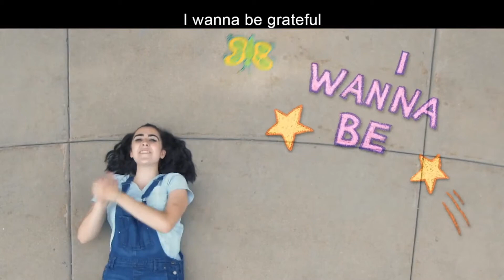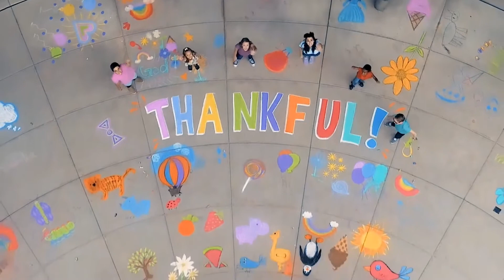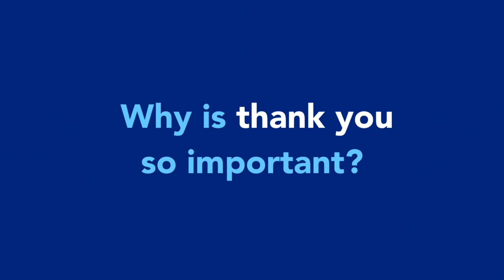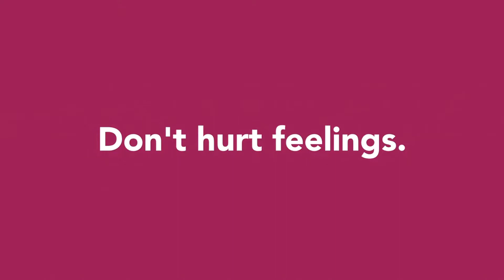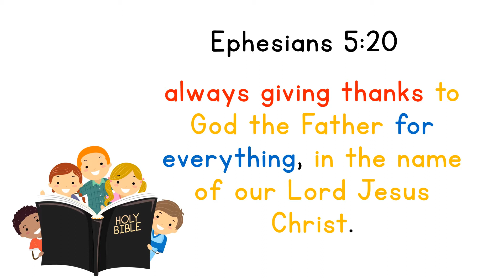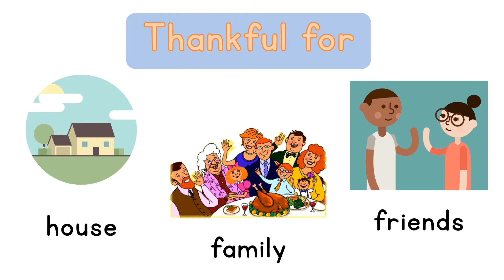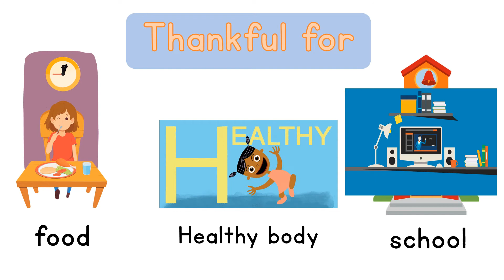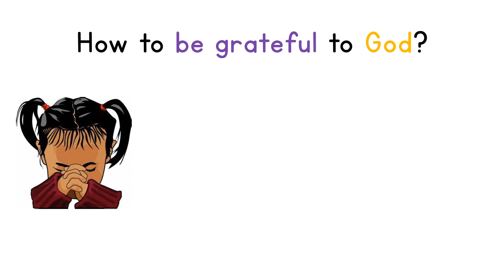Kindergarten Chapel, Friday 8 January 2021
Happy New Year, Kids!
Welcome back to our Chapel. Let us praise His name and listen to His story that delivered by Ms. Desye.